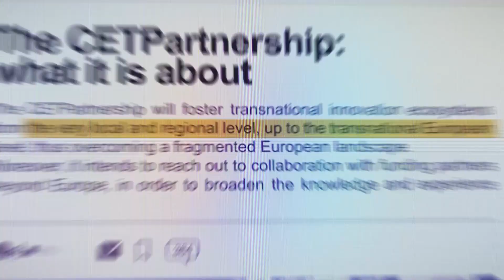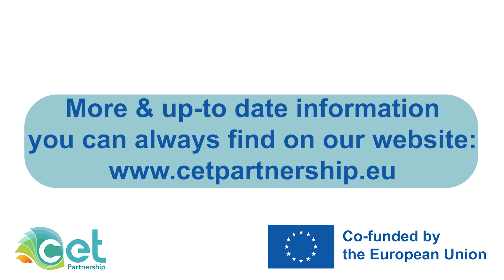Challenge #6: Integrated Industrial Energy Systems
This initiative aims at developing and demonstrating a set of technical solutions for integrated industrial energy systems that enables efficient carbon-neutral industrial production sites and takes industrial energy systems into development as part of the entire energy system.